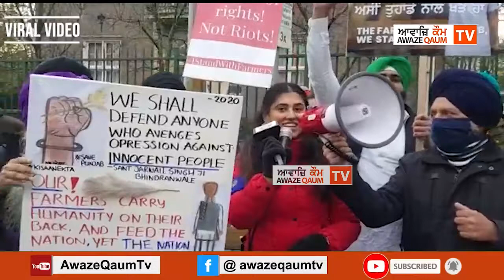ਹਾਲੈਂਡ ਦੇ ਪੰਜਾਬੀਆਂ ਨੇ ਕਿਸਾਨਾਂ ਦੇ ਹੱਕ ਵਿੱਚ ਕੀਤਾ ਰੋਸ਼ ਪ੍ਰਦਰਸ਼ਨ